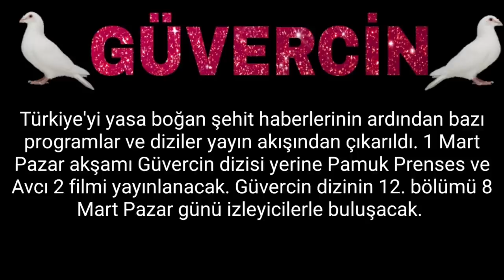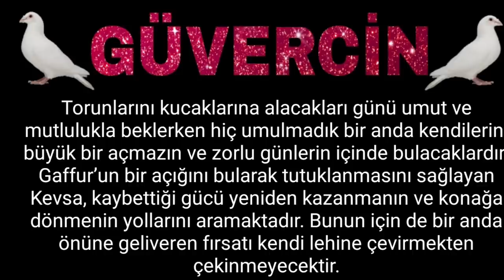Güvercin 13. Bölüm Fragmanı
Güvercin 12. Bölüm Fragmanı
güvercin, güvercin 12 bölüm fragmanı, güvercin 12.